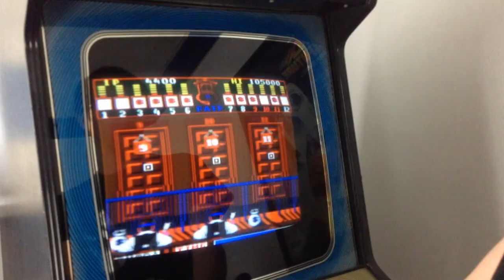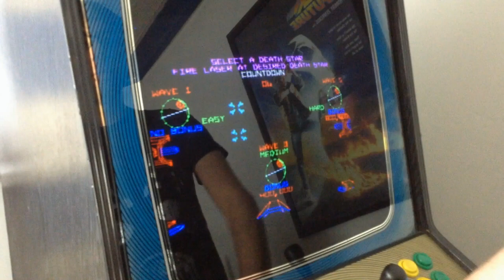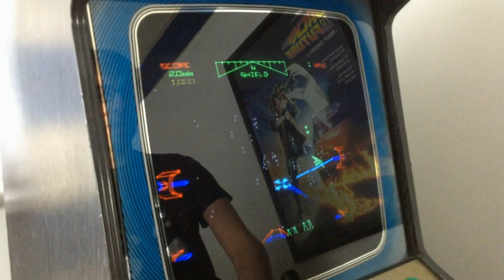Top 5 Arcade Games ☆ Jamma cabinet arcade classics - Retrogaming - Tatio - Sega - Data East - Atari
The Top 5 Arcade Games EVER!!! The very best of Retrogaming with our Jamma cabinet arcade classics countdown, games from the likes of Tatio, Sega, Data East and Atari. Find out who will be crowned the ultimate game of the arcades.

► Taito

The Taito Corporation (株式会社タイトー Kabushikigaisha Taitō?) (commonly referred to as Taito) is a Japanese video game developer and publisher of arcade hardwares and mobile phones, and an operator of video arcades. It is also a former publisher of home video games.

Taito is wholly owned by Square Enix Holdings. Despite being a subsidiary to Square Enix Holdings, the parent company has kept the branding of Taito entirely distinct from Square Enix.

Taito is known for producing hit arcade games, such as Space Invaders and Bubble Bobble. It has produced arcade games all around the world, while also importing and distributing American coin-op video games in Japan. Taito owns several arcades in Japan known as Taito Stations or Game Taito Stations.

Taito has its headquarters in the Shinjuku Bunka Quint Building in Yoyogi, Shibuya, Tokyo, sharing the facility with its parent company. In the past, the company had operated divisions in North America, Brazil, South Korea, Italy, the United Kingdom and Beijing, China.

► Sega

Sega Games Co., Ltd. (Japanese: 株式会社セガゲームス Hepburn: Kabushiki gaisha Sega gēmusu?), originally short for Service Games and officially styled as SEGA, is a Japanese multinational video game developer and publisher headquartered in Tokyo, Japan, with multiple offices around the world. Sega developed and manufactured numerous home video game consoles from 1983 to 2001, but the financial losses incurred from its Dreamcast console caused the company to restructure in 2001, and subsequently focus on providing software as a third-party developer. Nonetheless, Sega remains the world's most prolific arcade producer, with over 500 games in over 70 franchises on more than 20 different arcade system boards since 1981.

Sega, along with their sub-studios, are known for their multi-million selling game franchises, such as Sonic the Hedgehog, Virtua Fighter, Phantasy Star, Yakuza, and Total War. Sega's head offices are located in Tokyo. Sega's North American division, Sega of America, is headquartered in Irvine, having moved there from San Francisco in 2015. Sega's European division, Sega Europe, is headquartered in London.

► Data East

Data East Corporation (株式会社データイースト Dēta Īsuto Kabushikigaisha?) also abbreviated as DECO, was a Japanese video game and electronic engineering company. The company was in operation from 1976 to 2003, when it declared bankruptcy. Its main headquarters were located in Suginami, Tokyo, The American subsidiary, Data East USA, had been headquartered in San Jose, California.

► Atari

Atari is a corporate and brand name owned by several entities since its inception in 1972, currently by Atari Interactive, a subsidiary of the French publisher Atari, SA (ASA). The original Atari, Inc. founded in 1972 by Nolan Bushnell and Ted Dabney was a pioneer in arcade games, home video game consoles, and home computers. The company's products, such as Pong and the Atari 2600, helped define the electronic entertainment industry from the 1970s to the mid-1980s.

In 1984, the original Atari Inc. was split due to its role in the video game crash of 1983, and the arcade division was turned into Atari Games Inc. Atari Games received the rights to use the logo and brand name with appended text "Games" on arcade games, as well as rights to the original 1972–1984 arcade hardware properties. The Atari Consumer Electronics Division properties were in turn sold to Jack Tramiel's Tramel Technology Ltd., which then renamed itself to Atari Corporation. In 1996, Atari Corporation reverse-merged with disk-drive manufacturer JT Storage (JTS), becoming a division within the company.

★☆★ Jamma Boards

The Japan Amusement Machine and Marketing Association (Japanese: 一般社団法人日本アミュ一ズメントマシン協会?), abbreviated JAMMA, is a Japanese trade association headquartered in Tokyo.

JAMMA is run by representatives from various arcade video game manufacturers, including Namco Bandai, Sega, Taito, Tecmo, Capcom, Konami and Atlus, among others.

Until 1 April 2012, JAMMA stood for Japan Amusement Machinery Manufacturers Association (社団法人日本アミューズメントマシン工業協会?). The corporation was renamed after they merged with the Nihon Shopping Center Amusement Park Operator's Association (NSA) and the Japan Amusement Park Equipment Association (JAPEA).

Before 2012, JAMMA had been organizing an annual trade fair called the Amusement Machine Show for many years. In 2013, they began collaborating with the Amusement Machine Operators' Union (AOU), who had their own trade show, to promote a new event: the Japan Amusement Expo.